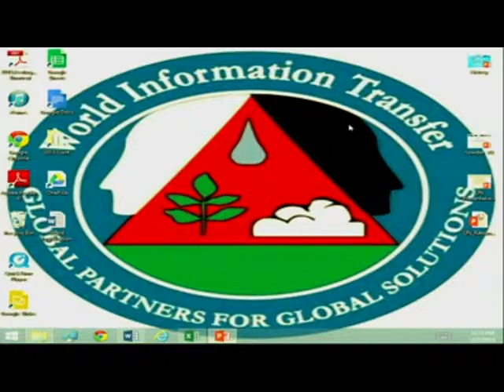World Information Transfer, COMMEMORATING HOLODOMOR: "Reflections on a Tragedy"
Dr. Ray Gamache, Professor, Department of Communication, Kings College, PA

World Information Transfer
22 International Conference on Health and Environment
Monday, December 2, 2013 from 10:00 AM to 1:00 PM (EST)

"Thanks to technology, it is very difficult to keep very important social and political events from reaching a worldwide audience"
"In February 1933 Soviets issued a decree, banning western journalists"
"Lemkin articulated why the Holodomor was a genocide"

 Dr. Durbak, Ambassador Sergeyev, ambassador Gass, colleagues, it is certainly an honor to be here. This morning, we've heard presentations about the importance of sustainability regarding many natural resources. The story that I'd like to share with you chronicles what happens when sustainability is denied to arguably any nation's most important resource, its people, and when the sovereignty of the people is utterly and perniciously destroyed. That event is the Holodomor, which means to kill by starvation. If you have never heard of it, you are not alone. Four years ago, I knew nothing about it either. Why so few people know about and recognize this tragedy was part of the reason I wrote the book, Gareth Jones -- Eyewitness to the Holodomor. Thanks to technology, it is very difficult to keep very important social and political events from reaching a worldwide audience. Protests like the 2004 Orange Revolution in Kiev, the 2007 Saffron Revolution in Yangoon, Burma, and the 2011 Arab Spring Uprising in Tahir Square were captured by courageous individuals using cell phones or hidden video cameras to transmit images of the quest to secure human rights. Now imagine a scenario in which millions of people are being systematically starved to death. Every last morsel of food has been forcibly removed from homes, armed guards patrol fields, and children are used to catch anyone attempting to steal grain. The borders have been sealed so that people cannot leave their villages, and anyone attempting to flee is forcibly returned to face starvation. People caught taking more than five stocks of grain are shot as saboteurs. Imagine people killing their own children simply because there is no food. And there are no cell phones to alert the world, to capture the depravation, the despair, the desperation of entire villages with absolutely nothing to eat.